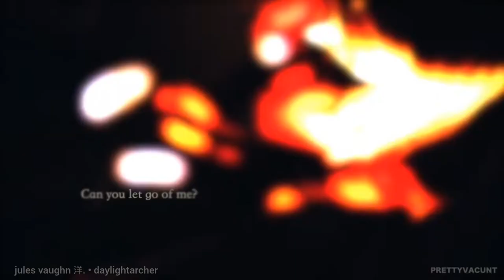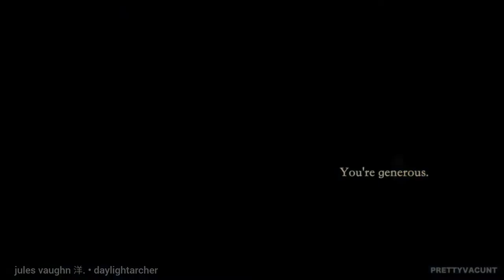jules and nate (euphoria) | ocean eyes (astronomy remix) by billie eilish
"he left her lonely with a diamond mind and those ocean eyes... you really know how to make me cry when you give me those ocean eyes. i'm scared..."
// credits: clip sequences from prettyvacunt & xiel
// song: ocean eyes - astronomy remix